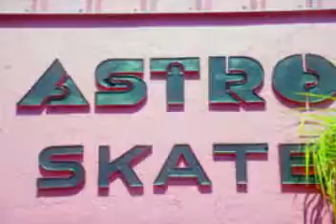me and robby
:D astro skate